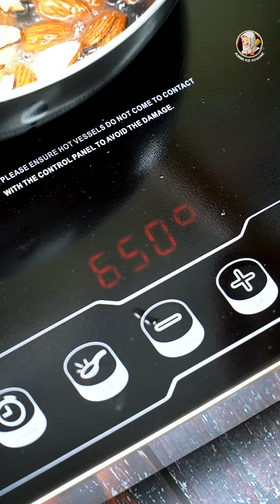Delicious Chudwa Recipe By Ammi Ke Khane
Delicious Chudwa Recipe

LifeBaneyeEasy With Pigeon Infrared Cook & Grill
This Product Available At Flipkart & Amazon Exclusively

Ingredients
Flattened Rice : 500 gm
Oil : 2 tbsp
Peanuts : 100 gm
Almond : 50 gm
Cashew : 50 gm
Dry Coconut : 50 gm
Raisins : 25 gm
Roasted Chana Dal : 50 gm
Green Chilli : 4 Pieces (Fine Chopped)
Curry Leaves
Turmeric : 1 tsp
Fennel Seeds : 1 tsp
Sugar : 1 tsp
Black Salt : 1/2 tsp
Amchoor Powder : 1 tsp
Salt : To Taste
Chaat Masala : 1 tsp

Snacks, chudwa, rice chudwa, ammi ke khane, ammi ke khane recipe.